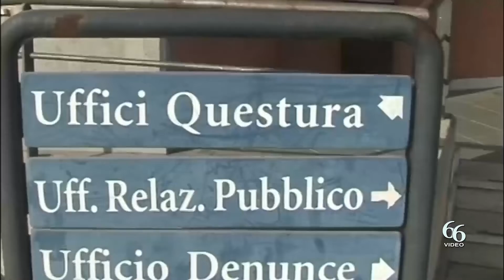Siracusa Notificato il Daspo a sei tifosi responsabili dei disordini avvenuti nel corso dell’incont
Continua il pugno duro della Questura nei confronti di chi si rende responsabile di comportamenti violenti in occasione di avvenimenti sportivi.

L’azione investigativa dei poliziotti siracusani ha avuto come conseguenza l’arresto di sei tifosi e la denuncia di sette minori che, in occasione dell’incontro di calcio disputatosi il 13 novembre tra le squadre ASD Siracusa Calcio e Nuova Igea, si erano resi responsabili di gravi condotte ed atti vandalici.

Nella giornata di ieri, ai sei arrestati è stato notificato dagli agenti della Divisione Anticrimine il divieto d’accesso ai luoghi dove si svolgono manifestazioni sportive (DASPO) per due anni.